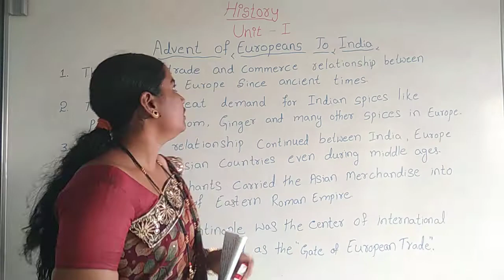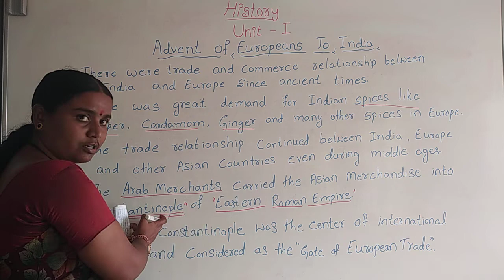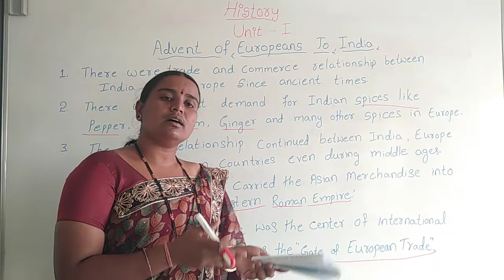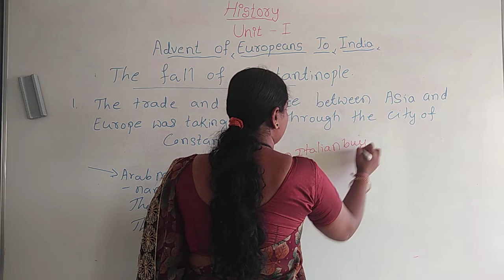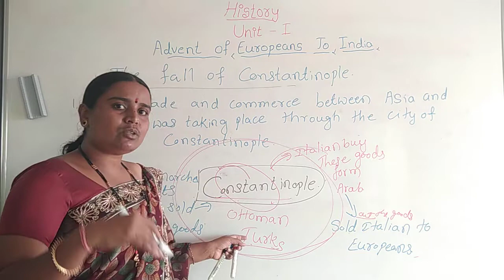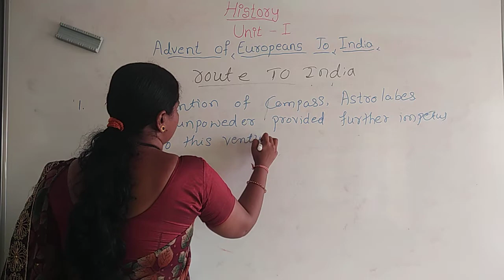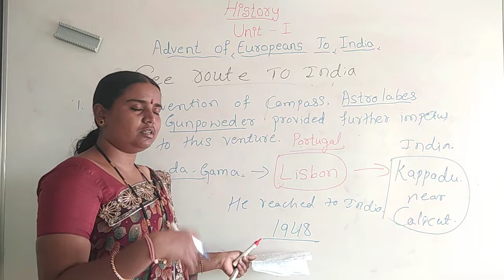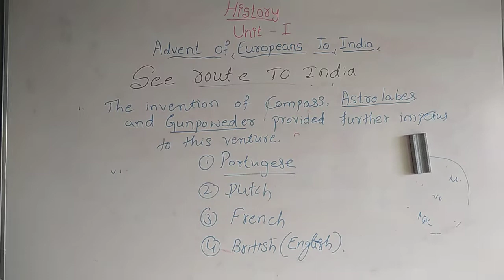SSLC # Social Sciences ch1- part-1